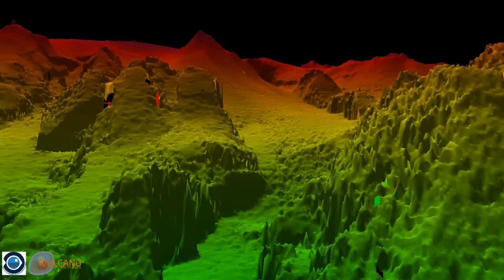VULCANO1013 Volcán submarino de la isla de El Hierro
Primeras imágenes del volcán submarino de la isla de El Hierro, desde su base, a más de 350 metros de profundidad, hasta su cono principal, a 87 metros con respecto a la superficie. En ellas se muestra además, la rápida colonización del nuevo sustrato 2 años después del inicio de la erupción. Imágenes tomadas dentro del proyecto VULCANO por investigadores del Instituto Español de Oceanografía.